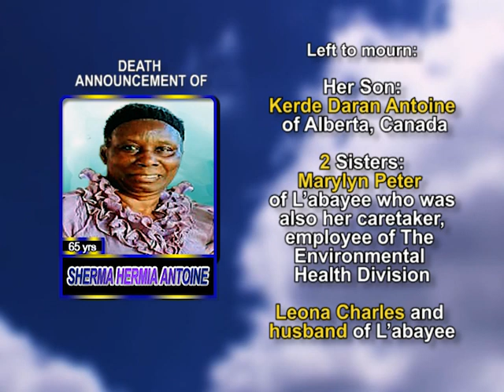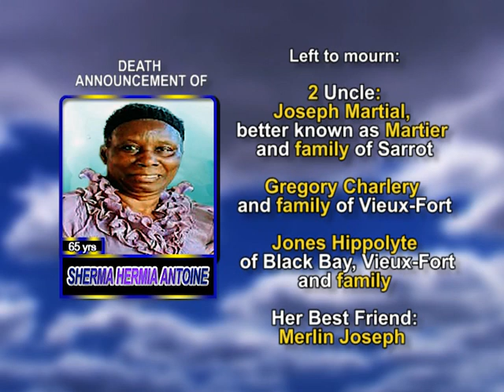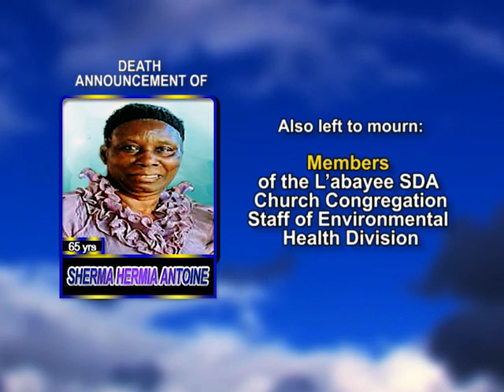Sherma Hermia Antoine long